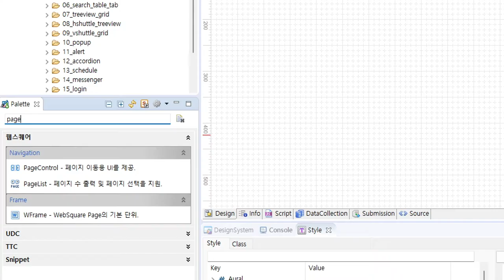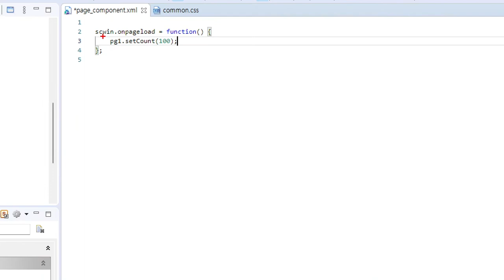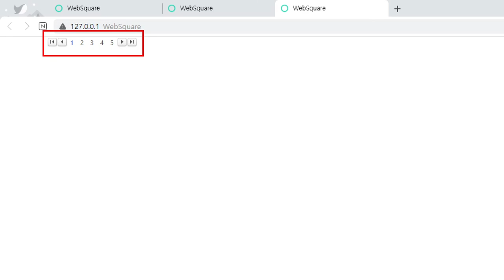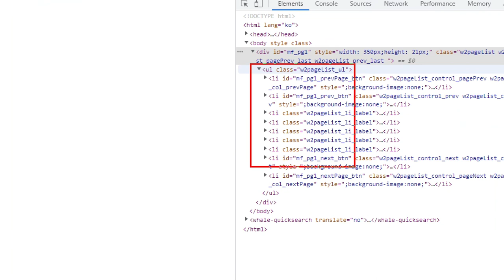WebSquare SP5 Publishing